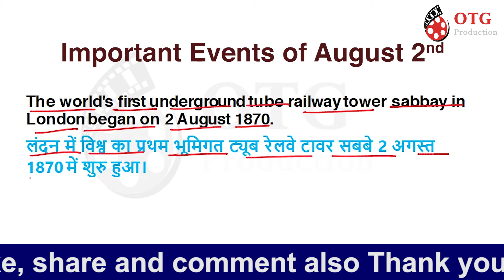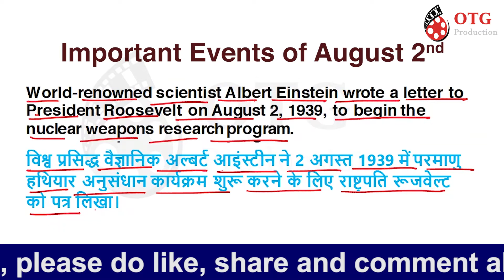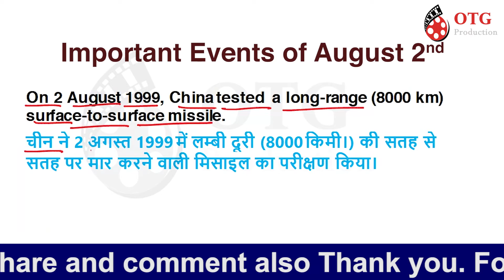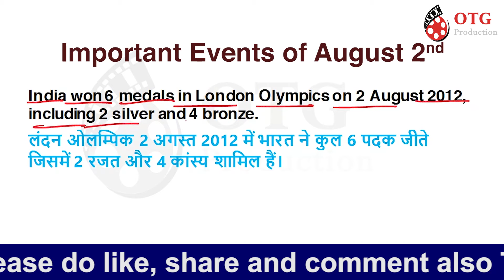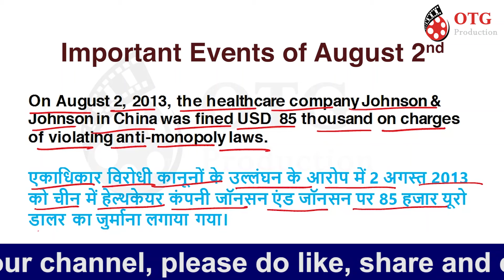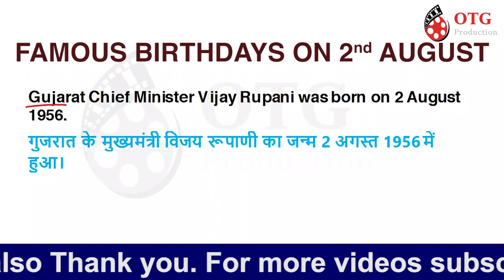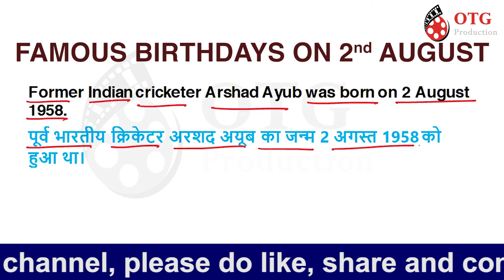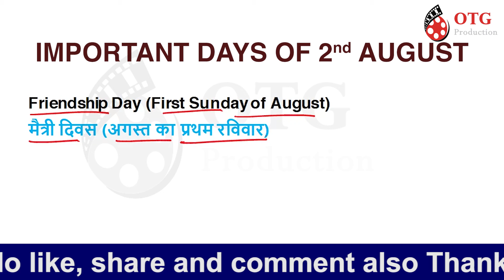2nd August 2021 | ON THIS DAY | आज का इतिहास | Today in History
2nd August History/On This Day/आज का इतिहास/Today History/Today in History
In the show 'On This Day' you will know what has been happened on this particular day. you will be able to know particular Events, Birth Days, Death/Obituaries and the important Days which we celebrate. This show will help you to gain knowledge and it's also be very interesting.